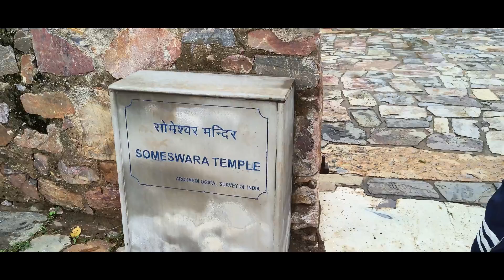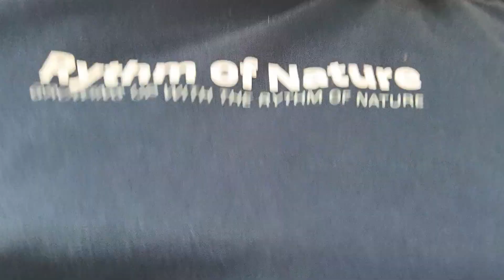Alwar Journey: Fun Day Out with Colleagues